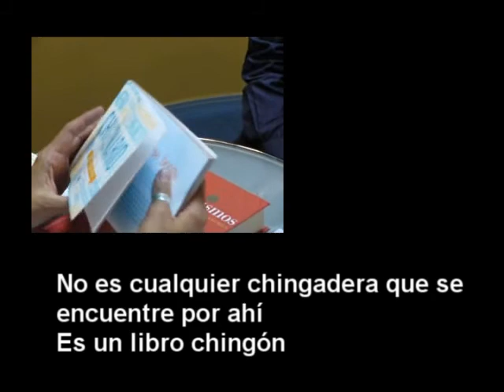MULTIVERSO en la FIL 4 de dic 2010 sobre el ESPAÑOL MEXICANO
MULTIVERSO estuvo en la Feria Internacional del Libro de Guadalajara 2010 y tuvimos el gusto de tener como invitados a Maria del Pilar Montes de Oca (Directora General), Victoria García Jolly (Directora de Arte) y Francisco Masse (Director Editorial) , todos ellos de la Revista Algarabia. Estuvimos platicando sobre los cambios en la ortografía recién aprobados por la RAE y sobre El Chingonario.